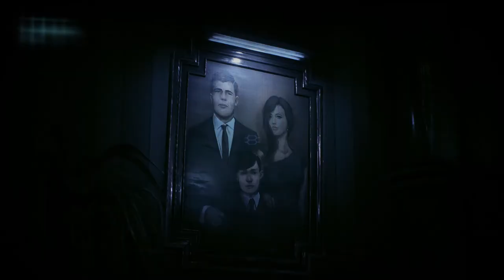Batman - Arkham Knight (20 - Hush, Manbat & Penguin)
0:00